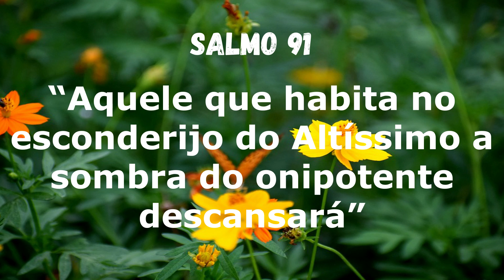Astral e Carta da Semana 03/2 a 09/2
André Mantovanni
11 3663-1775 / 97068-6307